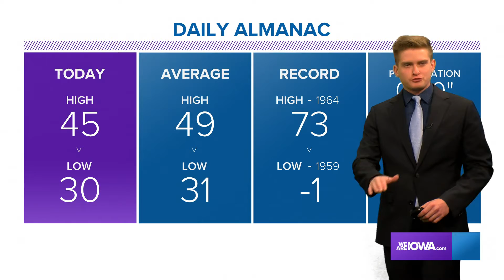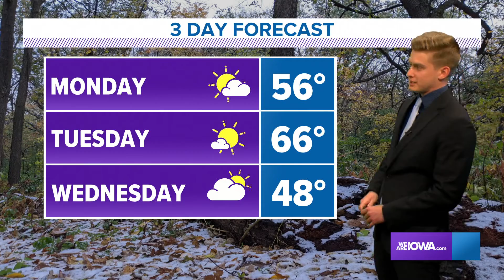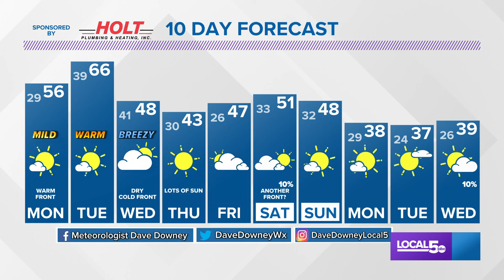Sunday Afternoon Des Moines Weather Forecast 11-14-2021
Highs will work into the 50s and then into the 60s for both Monday and Tuesday respectively, before falling back down to the 40s on Wednesday.